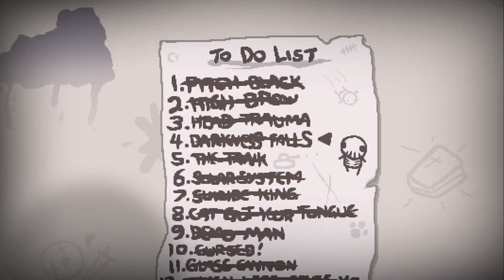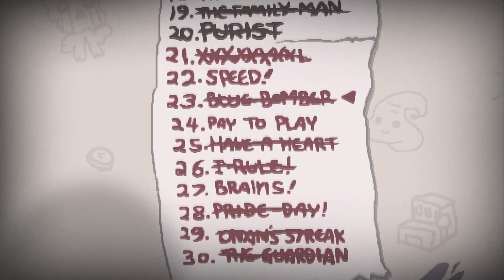[BINDING OF ISAAC: REBIRTH] PROGRESS REPORT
This is to let everyone know that I'm still a scrub.  =D